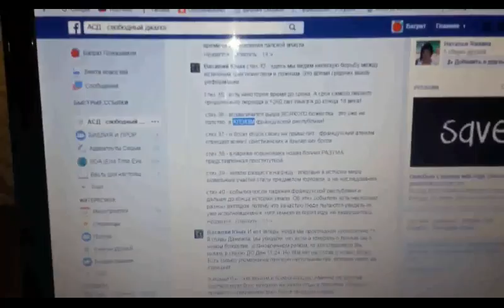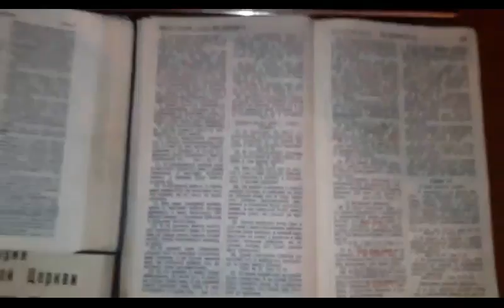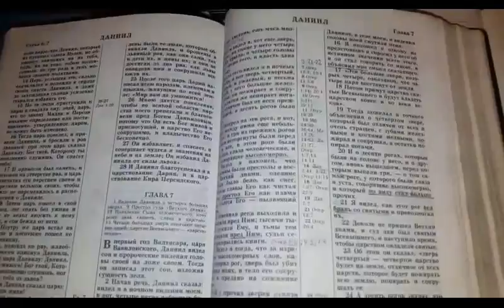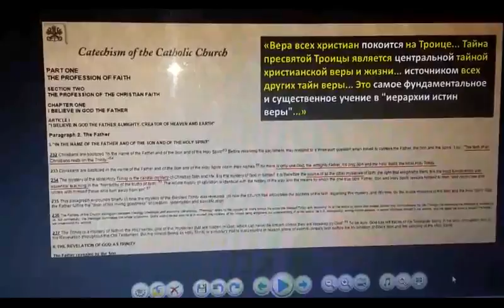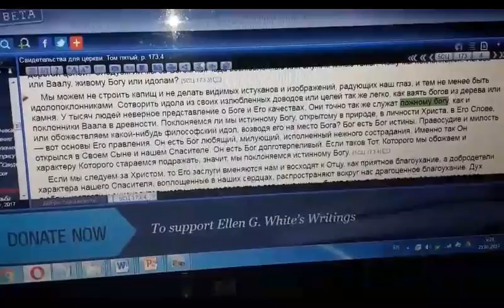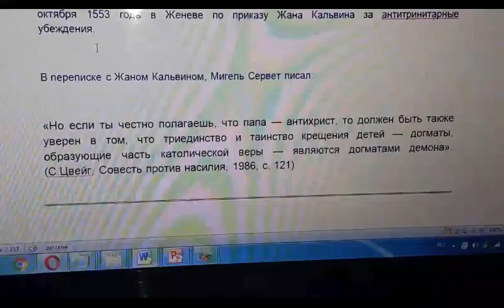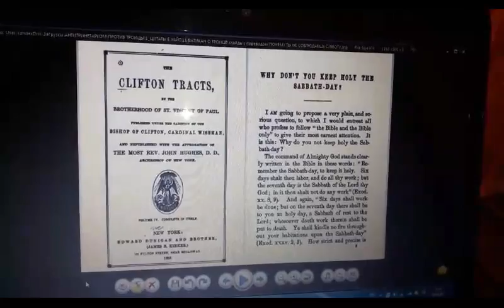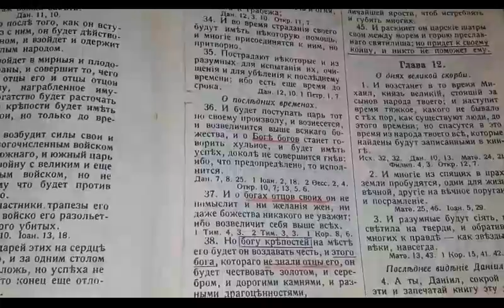"ТРОИЦА" в пророчестве Даниила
Царь северный ставит чужого бога